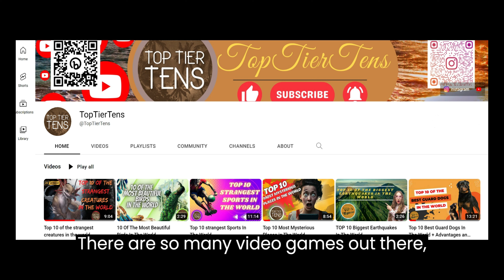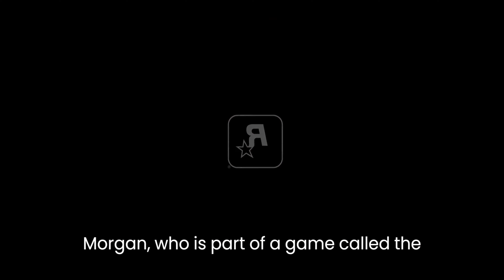Top Ten Video Games that Revolutionized Gaming History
The video game industry has come a long way since its early days. Over the years, there have been many games that have pushed the boundaries of what is possible and changed the way we think about gaming. In this video, we take a look at the top ten video games that revolutionized the gaming industry and created the gaming revolution.